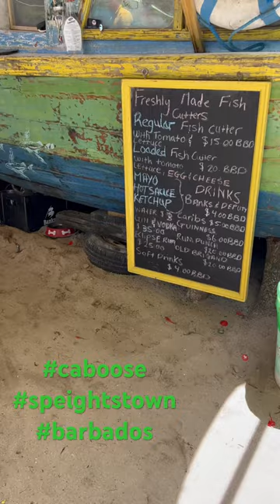Fish cutters in Speightstown.